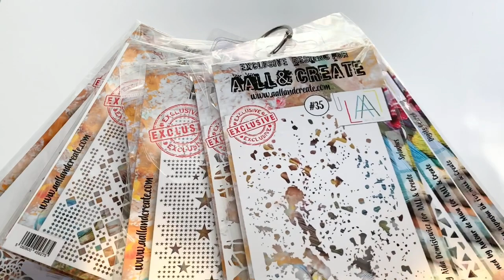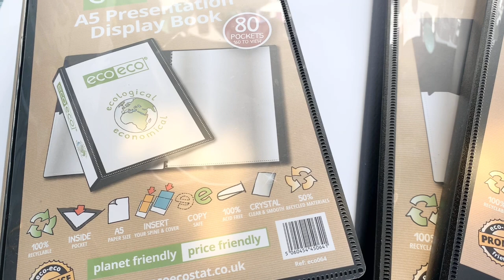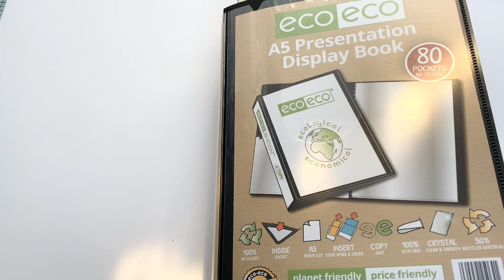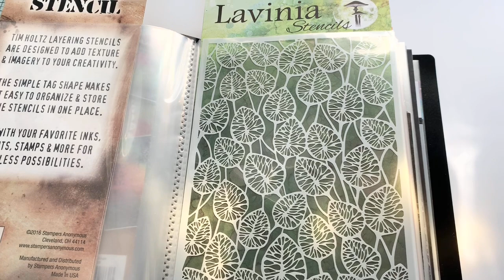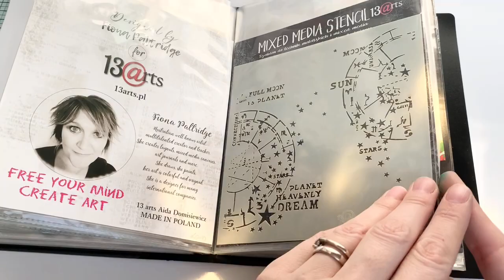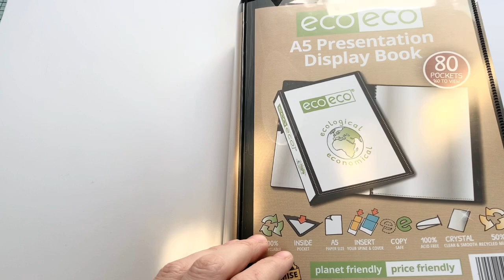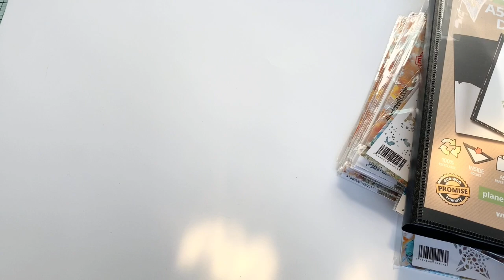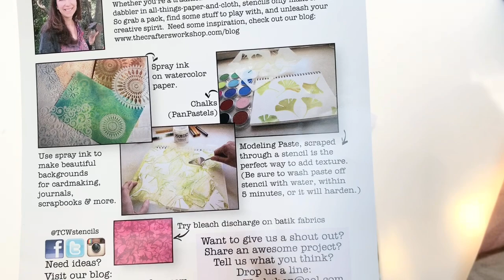Scraproom - Pochoirs : Rangement - Techniques - Création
Un peu de rangement dans ma scraproom. C'est au tour des pochoirs qui n'étaient pas assez utilisés et pas trop accessibles.

Venez me rejoindre
sur mon profil facebook: devenons Scrapami ou amie sur Facebook 😊